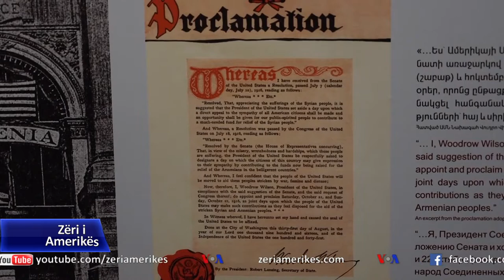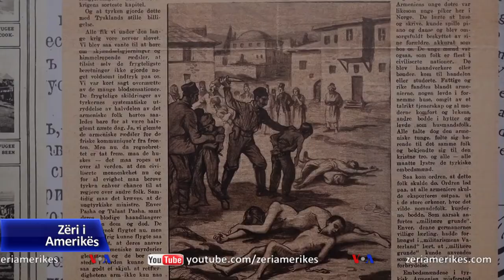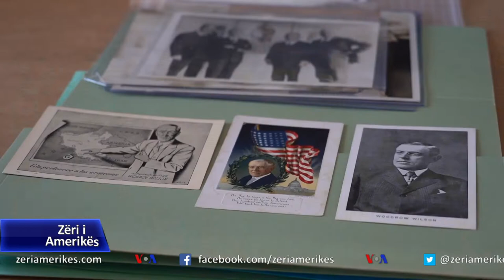Muzeu i Gjenocidit në Armeni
Presidenti Joe Biden u bë presidenti i parë i amerikan që njohu zyrtarisht si gjenocid masakrën kundër armenëve nga Perandoria Osmane. Deklarata e presidentit Biden ishte një lajm i mirëpritur për armenët që kanë punuar për më shumë se një shekull për të tërhequr vëmendjen ndaj ngjarjeve të vitit 1915.